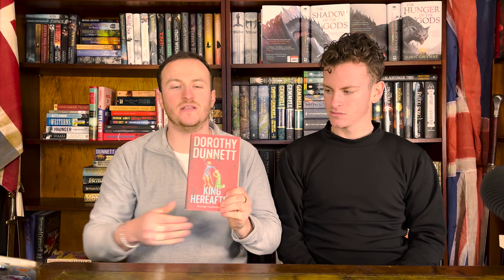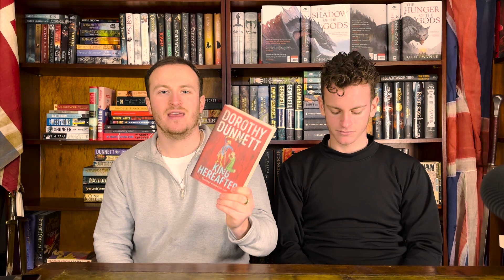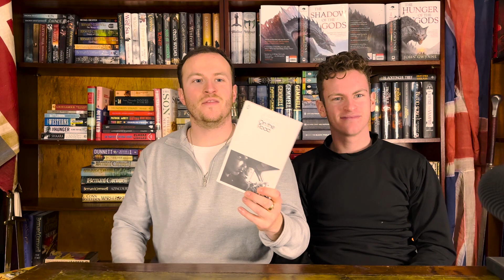2023 Reading Plans - Standalones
Hello and welcome today to the channel as we talk about some of our 2023 reading plans in the new setup! Hope you enjoy. Truth & Courage!

Will's other channel - @williamgwynne